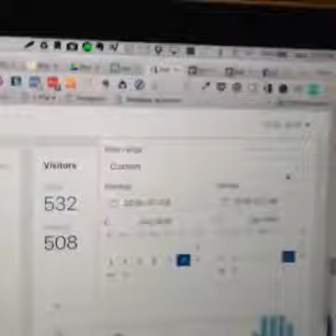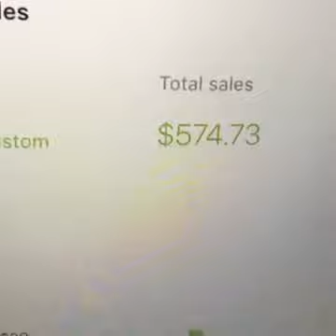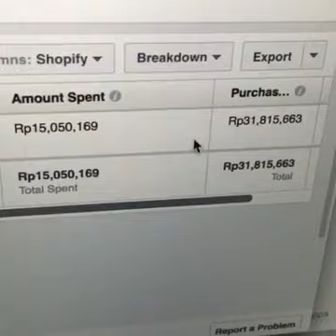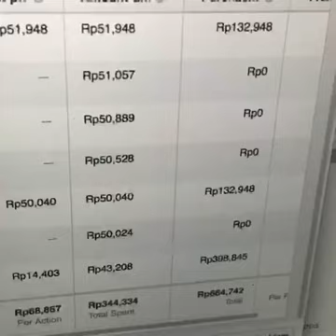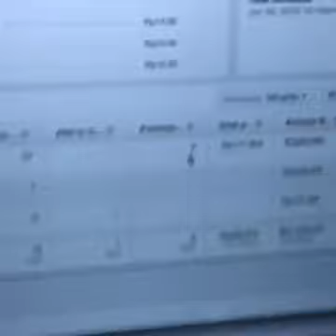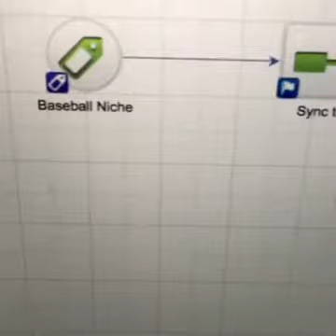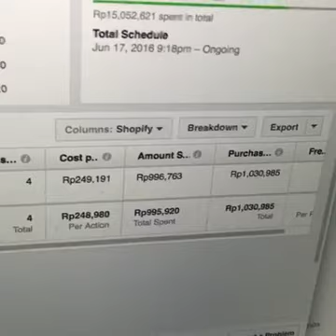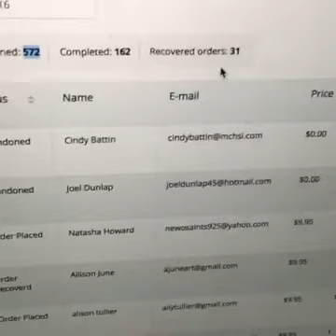Question and Answer Facebook Ads